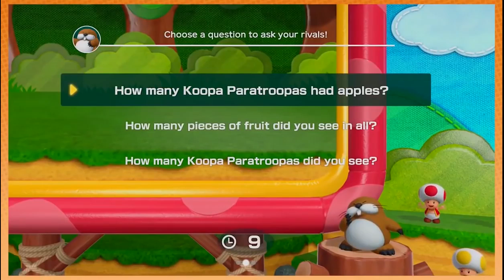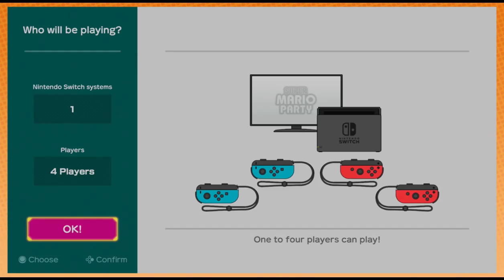Best of "Super Mario Party" - Game Grumps Compilation